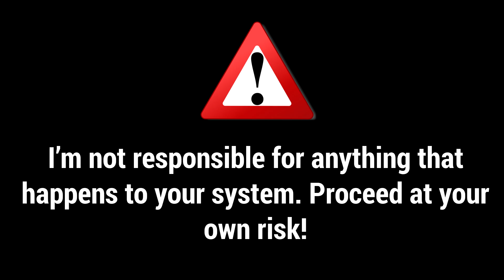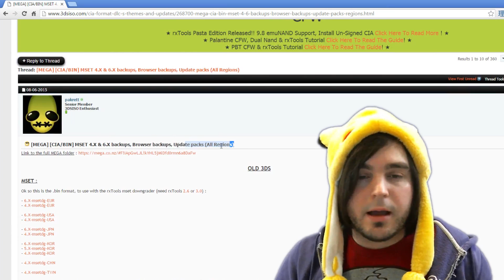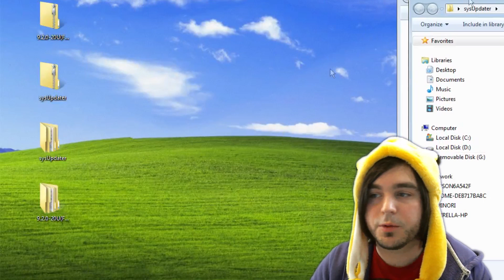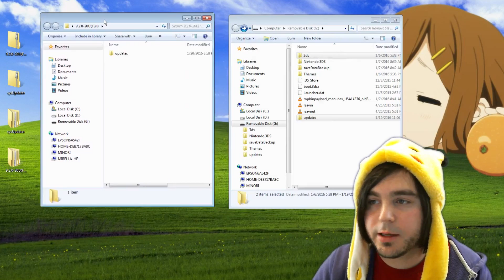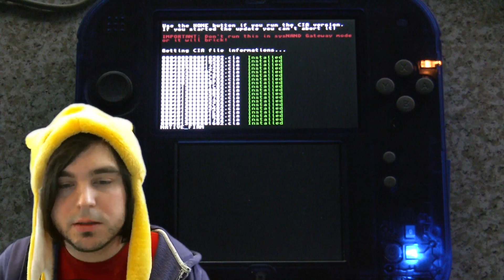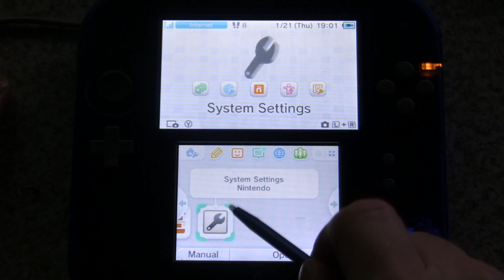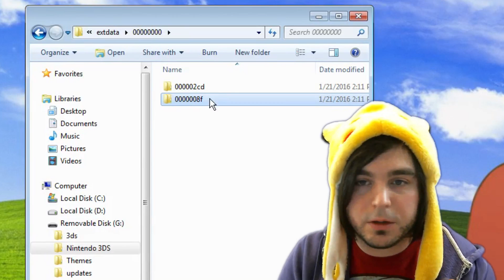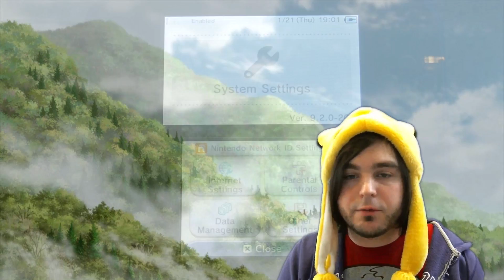How to Downgrade Old 3DS/2DS (9.3-10.3) to 9.2 EASY Tutorial & Guide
This guide show shows you how to downgrade your old 3DS or 2DS firmware (Doesn't work on New 3DS... see other guide).

GOOGLE THIS:
[MEGA] [CIA/BIN] MSET 4.X & 6.X backups, Browser backups, Update packs (All Regions)